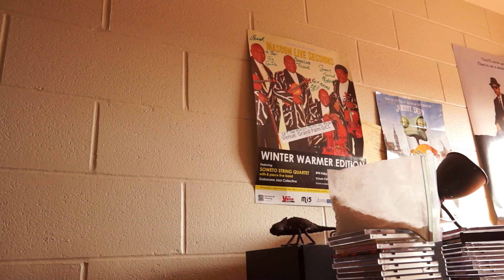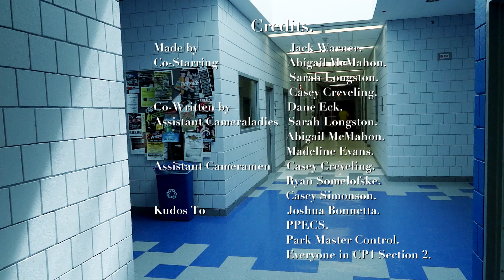The Oddity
Wut.

Wut is this even.

The audio mix is a little low, so go ahead and crank dem headphones before starting.

My final Cinema Production I assignment.  Special kudos to Sarah Logsdon (whose name is misspelled in the credits -- sorry about that!), Casey Creveling, Abbi McMahon, Maddie Evans, Dane Eck, and the big man himself, Josh Bonnetta.